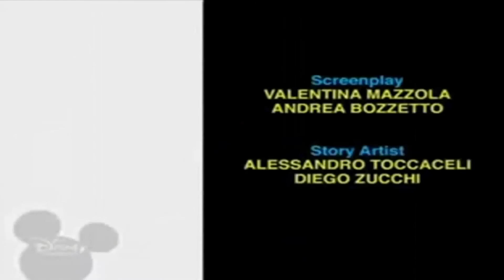Копія відео "Копія відео "Копія відео "Bruno The Great Funny Cartoon Jumping"""